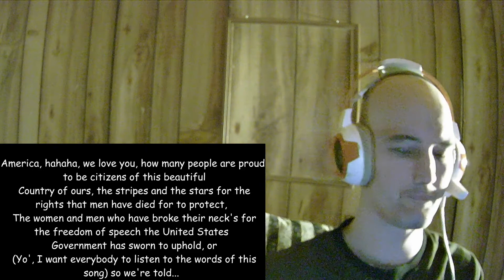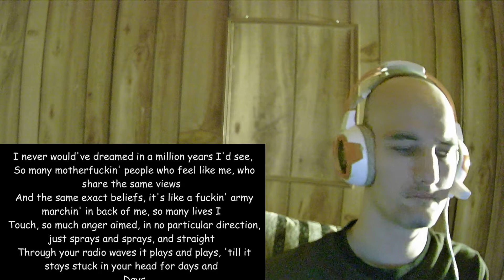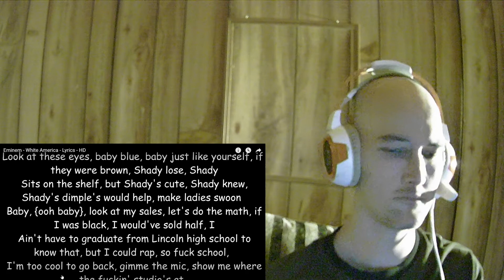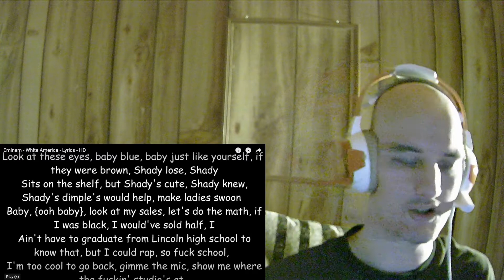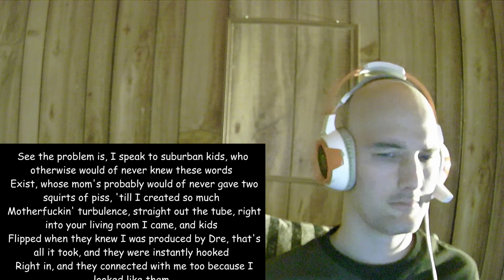Eminem white america Reaction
Eminem white america Reaction video